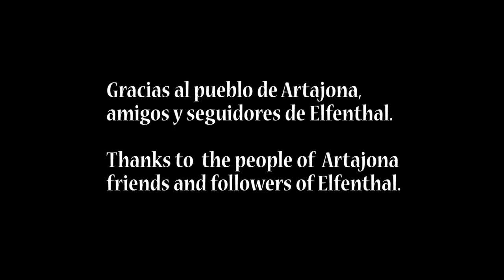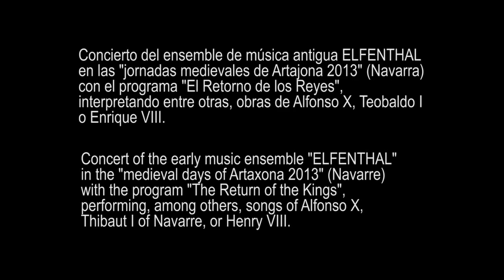World of Medieval Music - The Return of the Kings - Artajona 2013 - Elfenthal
The Early music Ensemble Elfenthal and -The marvelous concert during Medieval days of Artajona 2013 in Navarre, Spain. Ensemble Elfenthal, directed by Maite Itoiz (director, producer and soprano) and John Michael (manager and singer), is formed by an mixture of selected master musicians, specialized singers and the stage performers. Performed like in the old times, but with a very own personality, this fascinating music brings us back to past centuries, making the audience be part of an authentic walk through the time, while the different compositions are linked to each other through some clarifying sentences. Surrounded by an atmosphere according to the past ages, the soloists, wearing according to ancient times, aim that not only the early music lovers, but also the public in general discovers the incomparable magic that these compositions provoke, not only evoking past centuries, but also making them alive again, for a moment.

Elfenthal lives have been like a real fairy tale that was leading their steps to make the Elfenthal project become a reality. Maite, met John when she was only one year old. At 6 years old, she predicted in front of the family that she would marry him. And like a prophecy, it really happened, 20 years later...

Elfenthal - The Return of the Kings / El Retorno de los Reyes - Songs of Alfonso X, Thibaut I of Navarre, or Henry VIII

01. Caritas Abundat - Hildegard von Bingen
02. Si Habra en este Baldres - Juan del Encina
03. Romance de don Gaiferos - Intrumento : Zanfona
04. A que por Muy Gran Fremosura - Alfonso X
05. O Magnum Mysterium - Tomas Luis de Victoria
06. Mas vale Trocar - Juan del Encina
07. Polorum Regina - Instrumento : Organistrum
08. Rabelada - Intrumento : Rabel
09. Si Dolce el Tormento - Claudio Monteverdi
10. Jancu Janto - Cancionero de Palacio
11. Jota Sanabresa - Intrumento : Gaita medieval